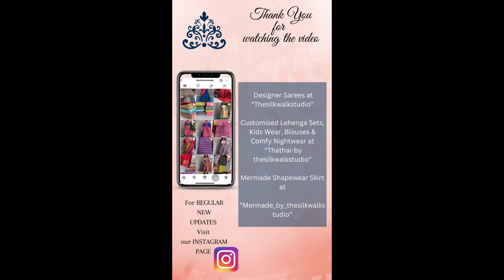Pattu Vastram - The Pattu Border Exclusive Saree